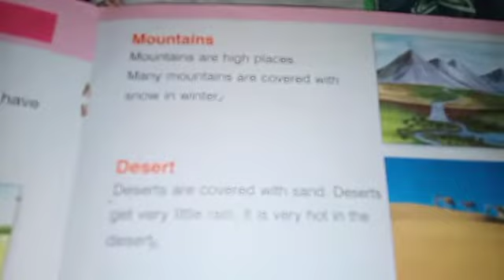Class Nursery Subject (Math)